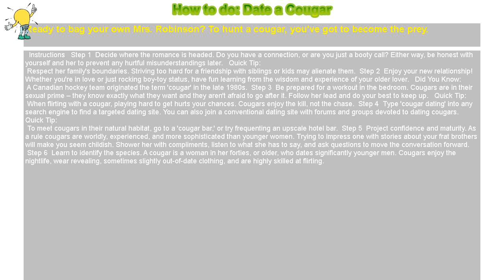How to do: Date a Cougar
Ready to bag your own Mrs. Robinson? To hunt a cougar, you've got to become the prey.

 Instructions  Step 1 Decide where the romance is headed. Do you have a connection, or are you just a booty call? Either way, be honest with yourself and her to prevent any hurtful misunderstandings later.  Quick Tip:

 Respect her family's boundaries. Striving too hard for a friendship with siblings or kids may alienate them. Step 2 Enjoy your new relationship! Whether you're in love or just rocking boy-toy status, have fun learning from the wisdom and experience of your older lover.  Did You Know:

 A Canadian hockey team originated the term 'cougar' in the late 1980s. Step 3 Be prepared for a workout in the bedroom. Cougars are in their sexual prime – they know exactly what they want and they aren't afraid to go after it. Follow her lead and do your best to keep up.  Quick Tip:

 When flirting with a cougar, playing hard to get hurts your chances. Cougars enjoy the kill, not the chase. Step 4 Type 'cougar dating' into any search engine to find a targeted dating site. You can also join a conventional dating site with forums and groups devoted to dating cougars.  Quick Tip:

 To meet cougars in their natural habitat, go to a 'cougar bar,' or try frequenting an upscale hotel bar. Step 5 Project confidence and maturity. As a rule cougars are worldly, experienced, and more sophisticated than younger women. Trying to impress one with stories about your frat brothers will make you seem childish. Shower her with compliments, listen to what she has to say, and ask questions to move the conversation forward.

 Step 6 Learn to identify the species. A cougar is a woman in her forties, or older, who dates significantly younger men. Cougars enjoy the nightlife, wear revealing, sometimes slightly out-of-date clothing, and are highly skilled at flirting.